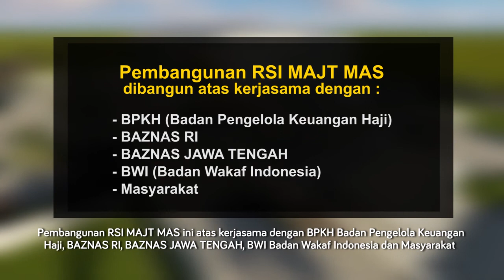MENUJU PEMBANGUNAN RSI MAJT - MAS SEMARANG